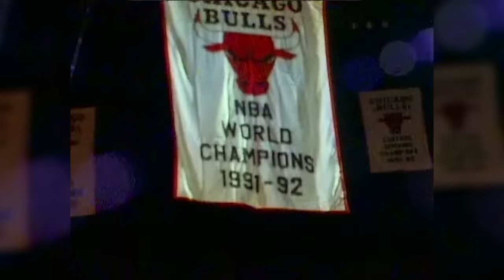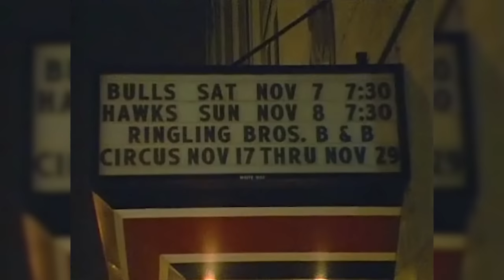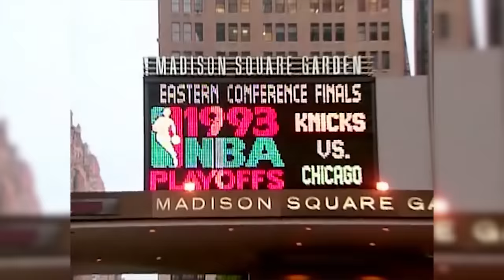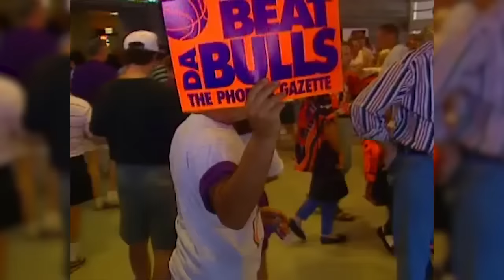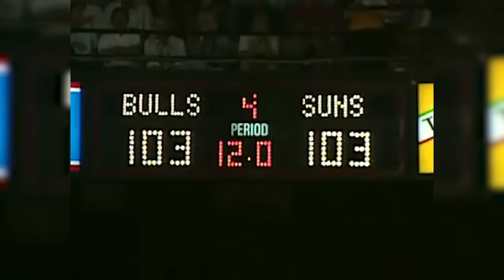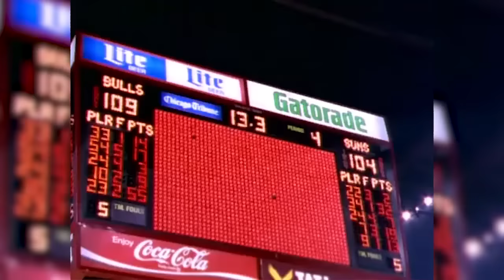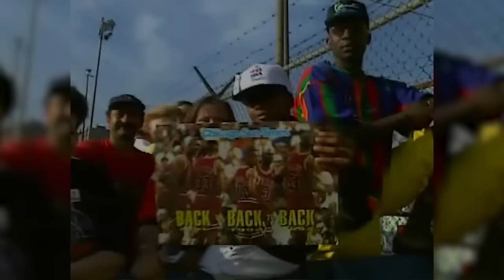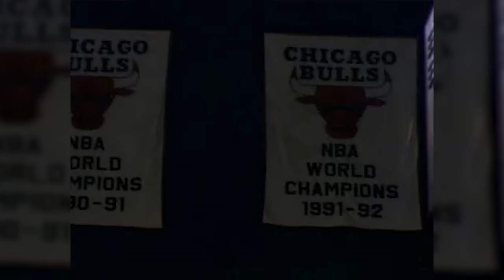Chicago Bulls 1992/93 Documentary | Three-Peat | 3rd 'Chip For MJ x The Bulls